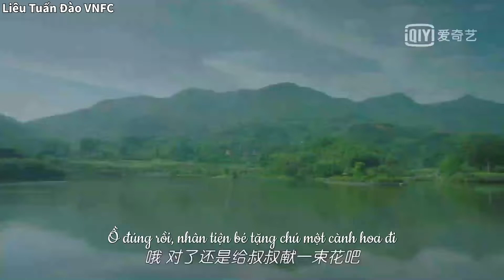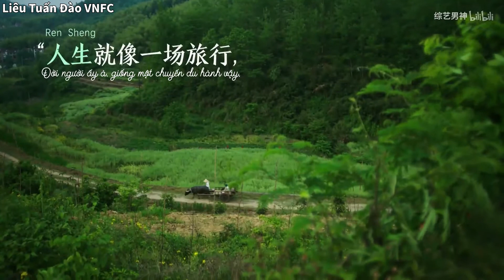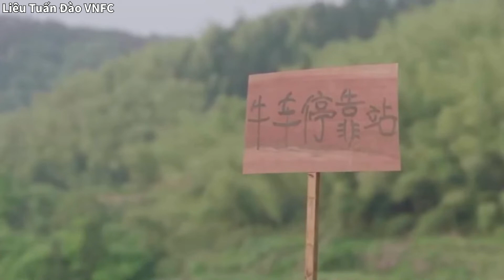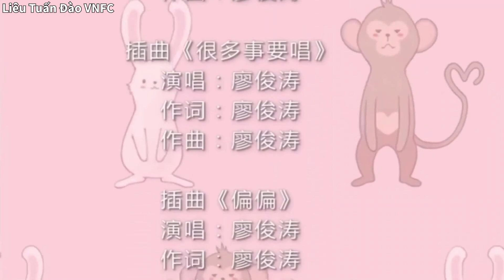[VIETSUB] Cẩn thận! Xem chiêu này - Liêu Tuấn Đào full cut | 廖俊涛【小心！我要放大招了】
Effect: Kirene Jang
Vietsub: Liêu Tuấn Đào VNFC - 廖俊涛越南铁头娃会